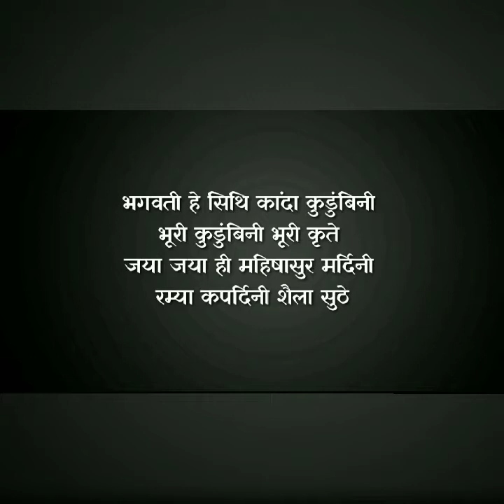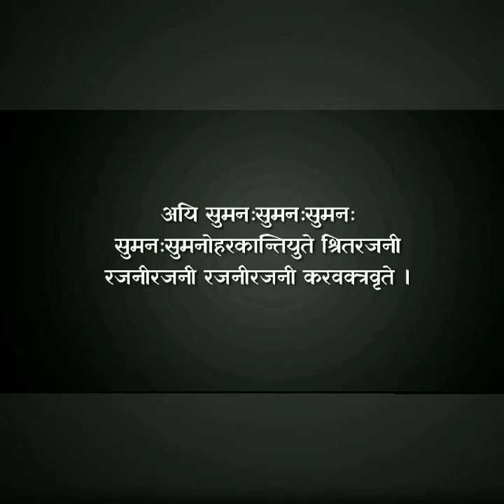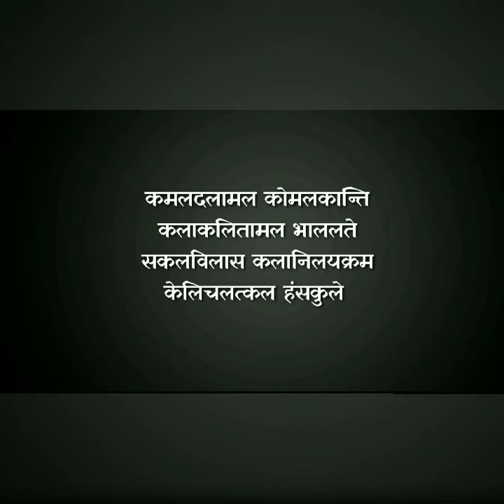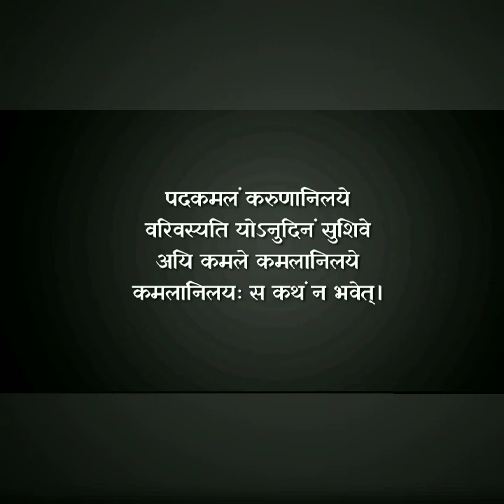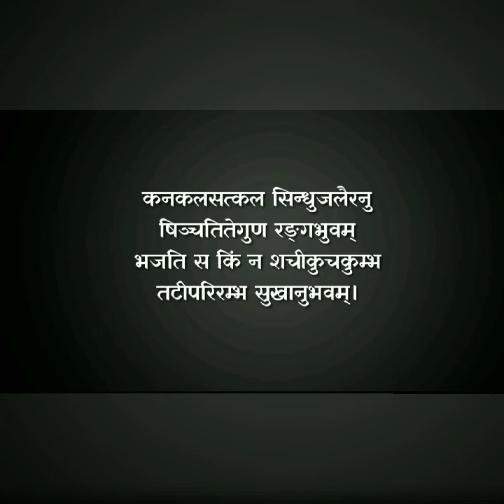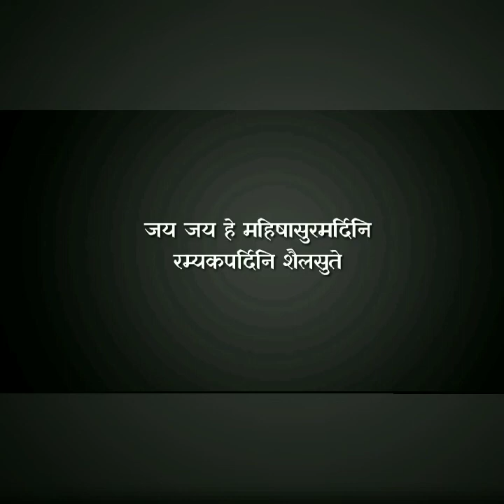Mahishasuramardhini Stotram | Aigiri Nandini | Boost My Life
Lyrics:
Ayi Giri Nandini, Nandhitha Medhini, Viswa Vinodhini Nandanuthe
Girivara Vindhya Sirodhi Nivasini, Vishnu Vilasini Jishnu Nuthe ।
Bhagawathi Hey Sithi Kanda Kudumbini, Bhoori Kudumbini Bhoori Kruthe,
Jaya Jaya Hey Mahishasura Mardini, Ramya Kapardini, Shaila Suthe ॥ 1 ॥

Suravara Varshini, Durdara Darshini, Durmukhamarshani, Harsha Rathe,
Tribhuvana Poshini, Sankara Thoshini, Kilbisisha Moshini, Ghosha Rathe
Danuja Niroshini, Dithisutha Roshini, Durmatha Soshini, Sindhu Suthe,
Jaya Jaya Hey Mahishasura Mardini , Ramya Kapardini, Shaila Suthe ॥ 2 ॥

Ayi Jagadambha Madambha , Kadambha, Vana Priya Vasini, Hasarathe,
Shikhari Siromani, Thunga Himalaya, Srunga Nijalaya, Madhyagathe ।
Madhu Madure, Mdhukaitabha Banjini, Kaitabha Banjini, Rasa Rathe,
Jaya Jaya Hey Mahishasura Mardini , Ramya Kapardini, Shaila Suthe ॥ 3 ॥

Ayi Satha Kanda, Vikanditha Runda, Vithunditha Shunda, Gajathipathe,
Ripu Gaja Ganda , Vidhaarana Chanda, Paraakrama Shunda, Mrugathipathe ।
Nija Bhuja Danda Nipaathitha Khanda, Vipaathitha Munda, Bhatathipathe,
Jaya Jaya Hey Mahishasura Mardini , Ramya Kapardini, Shaila Suthe ॥ 4 ॥

Ayi Rana Durmathashathru Vadhothitha, Durdhara Nirjjara, Shakthi Bruthe,
Chathura Vicharadureena Maha Shiva, Duthatkrutha Pramadhipathe ।
Duritha Dureeha, Dhurasaya Durmathi, Dhanava Dhutha Kruithaanthamathe,
Jaya Jaya Hey Mahishasura Mardini , Ramya Kapardini, Shaila Suthe ॥ 5 ॥

Ayi Saranagatha Vairi Vadhuvara, Veera Varaa Bhaya Dhayakare,
Tribhuvana Masthaka Soola Virodhi, Sirodhi Krithamala Shoolakare ।
Dimidmi Thaamara Dundubinadha Mahaa , Ukharikruthatigmakare,
Jaya Jaya Hey Mahishasura Mardini , Ramya Kapardini, Shaila Suthe ॥ 6 ॥

Ayi Nija Huum Kruthimathra Niraakrutha, Dhoomra Vilochana Dhoomra Sathe,
Samara Vishoshitha Sonitha Bheeja, Samudhbhava Sonitha Bheejalathe ।
Shiva Shiva Shumbha Nishumbhamaha Hava, Tarpitha Bhootha Pisacha Rathe,
Jaya Jaya Hey Mahishasura Mardini , Ramya Kapardini, Shaila Suthe ॥ 7 ॥

Dhanu Ranushanga Rana Kshana Sanga, Parisphuradanga Natath Katake,
Kanaka Pishanga Brushathka Nishanga, Rasadbhata Shrunga Hatavatuke ।
Kritha Chaturanga Bala Kshithirangakadath , Bahuranga Ratadhpatuke,
Jaya Jaya Hey Mahishasura Mardini , Ramya Kapardini, Shaila Suthe ॥ 8 ॥

Sura-lalanaa Tatatheyi Tatheyi Krta-abhinayo-dara Nrtya-rate
Krta Kukuthah Kukutho Gaddadaadika-taala Kutuuhala Gaana-rate ।
Dhudhukutta Dhukkutta Dhimdhimita Dhvani Dhiira Mrdamga Ninaada-rate
Jaya Jaya He Mahissaasura-mardini Ramya-kapardini Shaila-sute ॥ 9 ॥

Jaya Jaya Hey Japya Jayejaya Shabda , Parastuti Tatpara Vishvanute ,
Bhana Bhanabhinjimi Bhingrutha Noopura, Sinjitha Mohitha Bhootha Pathe ।
Nadintha Nataartha Nadi Nada Nayaka, Naditha Natya Sugaanarathe,
Jaya Jaya Hey Mahishasura Mardini , Ramya Kapardini, Shaila Suthe ॥ 10 ॥

Ayi Sumana Sumana, Sumana Sumanohara Kanthiyuthe,
Sritha Rajani Rajani Rajani, Rajaneekaravakthra Vruthe ।
Sunayana Vibhramarabhrama, Bhramarabrahmaradhipadhe,
Jaya Jaya Hey Mahishasura Mardini , Ramya Kapardini, Shaila Suthe ॥ 11 ॥

Sahitha Maha Hava Mallama Hallika, Mallitharallaka Mallarathe,
Virachithavallika Pallika Mallika Billika , Bhillika Varga Vruthe ।
Sithakruthapulli Samulla Sitharuna, Thallaja Pallava Sallalithe,
Jaya Jaya Hey Mahishasura Mardini , Ramya Kapardini, Shaila Suthe ॥ 12 ॥

Avirala Ganda Kalatha Mada Medura, Matha Matanga Rajapathe,
Tribhuvana Bhooshana Bhootha Kalanidhi, Roopa Payonidhi Raja Suthe ।
Ayi Suda Thijjana Lalasa Manasa , Mohana Manmatha Raja Suthe,
Jaya Jaya Hey Mahishasura Mardini , Ramya Kapardini, Shaila Suthe ॥ 13 ॥

Kamala Dalaamala Komala Kanthi, Kala Kalithaamala Bala Lathe,
Sakala Vilasa Kala Nilayakrama, Keli Chalathkala Hamsa Kule ।
Alikula Sankula Kuvalaya Mandala , Mauli Miladh Bhakulalikule,
Jaya Jaya Hey Mahishasura Mardini , Ramya Kapardini, Shaila Suthe ॥ 14 ॥

Kara Murali Rava Veejitha Koojitha, Lajjitha Kokila Manjumathe,
Militha Pulinda Manohara Kunchitha, Ranchitha Shaila Nikunjakathe ।
Nija Guna Bhootha Maha Sabari Gana, Sathguna Sambrutha Kelithale,
Jaya Jaya Hey Mahishasura Mardini , Ramya Kapardini, Shaila Suthe ॥ 15 ॥

Kati Thata Peetha Dukoola Vichithra, Mayuka Thiraskrutha Chandra Ruche,
Pranatha Suraasura Mouli Mani Sphura , Damsula Sannka Chandra Ruche
Jitha Kanakachala Maulipadorjitha, Nirbhara Kunjara Kumbhakuche,
Jaya Jaya Hey Mahishasura Mardini , Ramya Kapardini, Shaila Suthe ॥ 16 ॥

Vijitha Sahasra Karaika Sahasrakaraika, Sarakaraika Nuthe,
Krutha Sutha Tharaka Sangaratharaka, Sangaratharaka Soonu Suthe ।
Suratha Samadhi Samana Samadhi, Samadhi Samadhi Sujatharathe,
Jaya Jaya Hey Mahishasura Mardini , Ramya Kapardini, Shaila Suthe ॥ 17 ॥

Padakamalam Karuna Nilaye Varivasyathi, Yo Anudhinam Sa Shive,
Ayi Kamale Kamala Nilaye Kamala Nilaya, Sa Katham Na Bhaveth ।
Thava Padameva Param Ithi, Anusheelayatho Mama Kim Na Shive,
Jaya Jaya Hey Mahishasura Mardini , Ramya Kapardini, Shaila Suthe ॥ 18 ॥